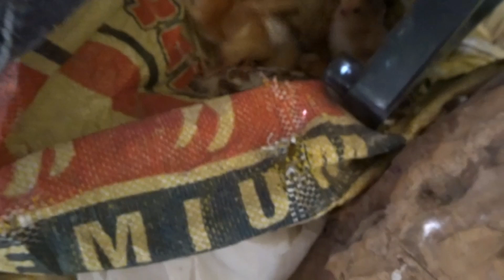ITLOG NG RHODE ISLAND RED AT ORGANIC NAPISA NA|BABOY PWEDE NANG IBENTA|buhay probinsya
ITLOG NG RHODE ISLAND RED AT ORGANIC NAPISA NA| buhay probinsya